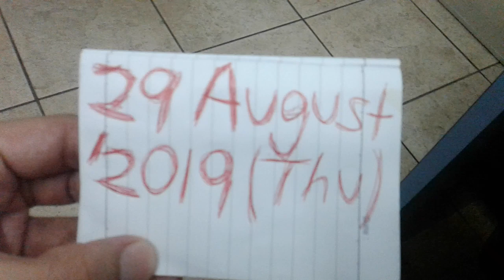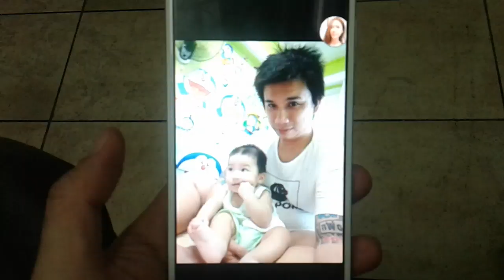Superstar⭐🌟🌠Celebrity Kurt Tay(Kurtista/Kurtberg)29August2019(Thu)Midnight Breakfast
Kurt Tay Midnight Breakfast